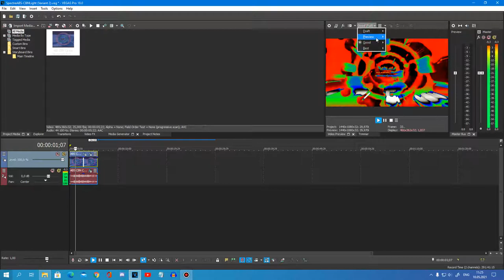{REQUESTED} How To Do Make Some SpectreABS-CBNLight (Variant 2)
Requested By: 2011G, MHMMLE335, MTPVE21 & TTDME674